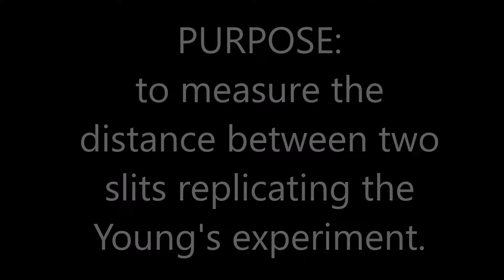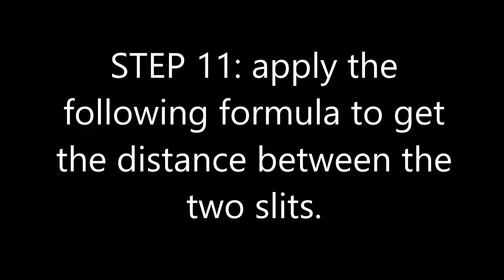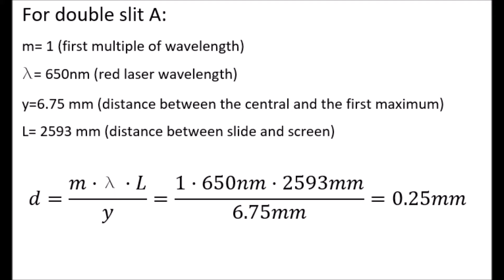Young experiment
How to measure the small distance between two slits.